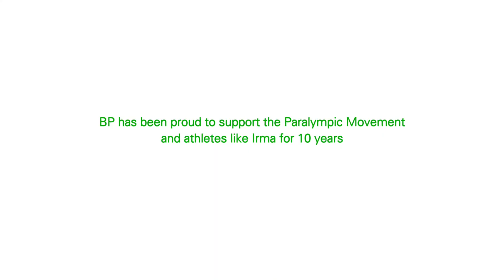Igniting the energy within Irma Khetsuriani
At BP, we believe the human spirit is the most powerful energy of all. The courage to achieve what matters most and be the very best you can be. It’s what drives Irma and all Para athletes to go further and overcome every challenge in their path. Discover what ignited Irma’s energy within and be inspired to find yours at bp.com/energywithin